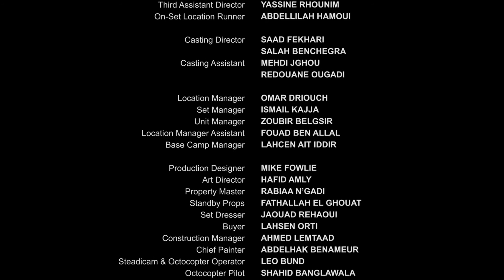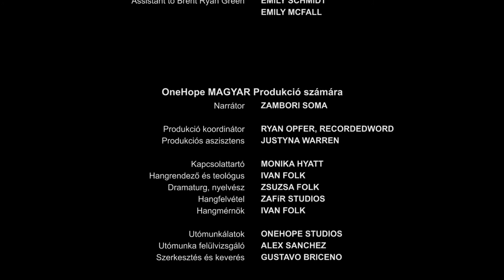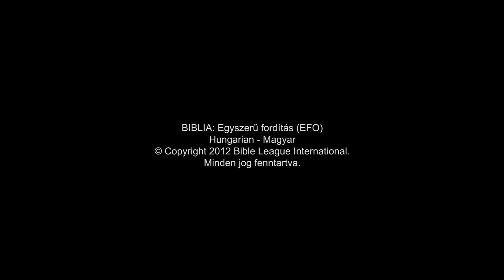Hungarian | John Credits